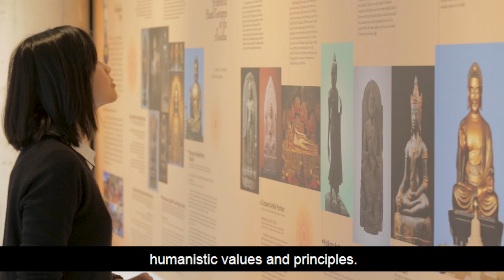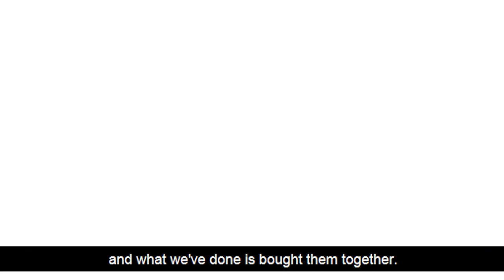Graduate Certificate in Humanistic Buddhism - Nan Tien Institute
The Humanistic Buddhism Program at Nan Tien Institute (NTI) - the first of its kind in Australasia - is designed to help you cope with an increasingly dynamic and interdependent modern world using Buddhist principles and values.